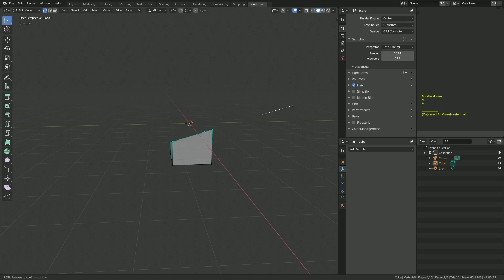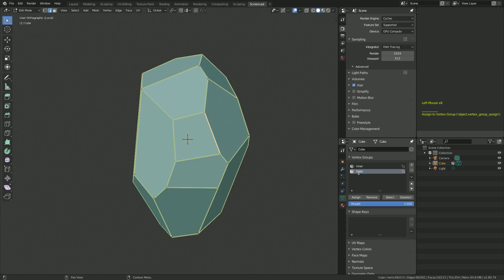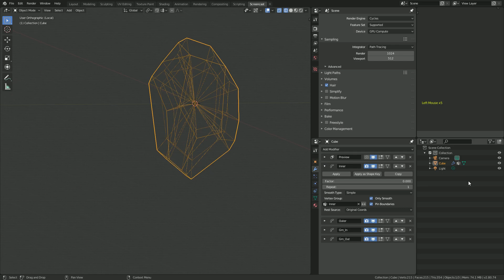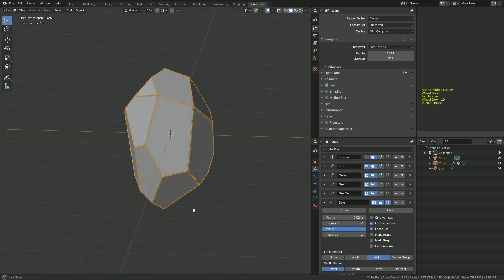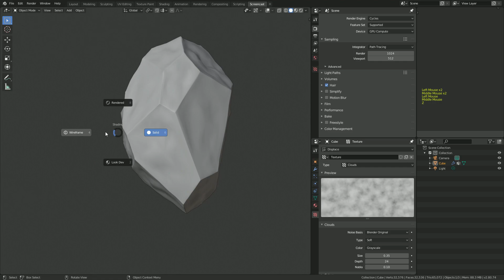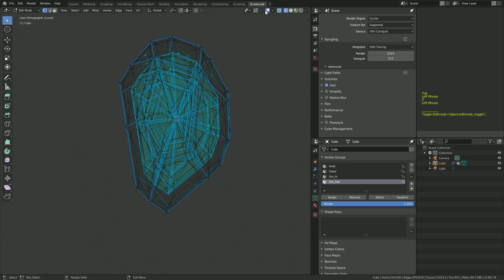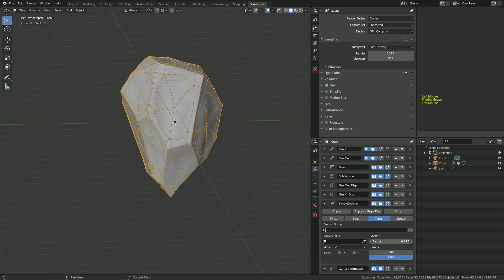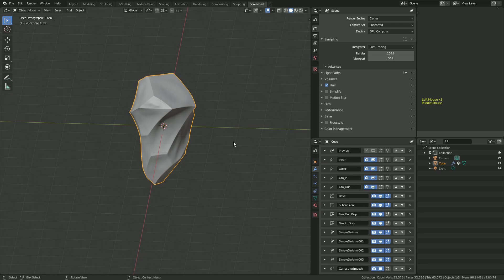The Stones (Modeling) | Blender 2.80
This tutorial is cover the ways of how I did on a series of artwork "The Stones", "Blender Rock!!!", and "Infinity" previously.
Tutorial separate into two main part, in this particular video will show the technique I used to modeling those stones/gems.

Blender Rock!!!